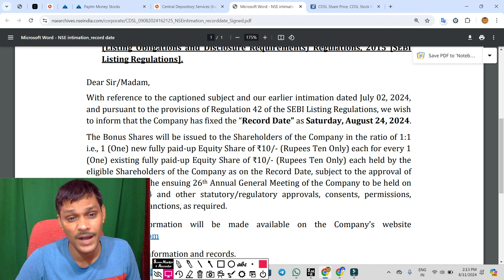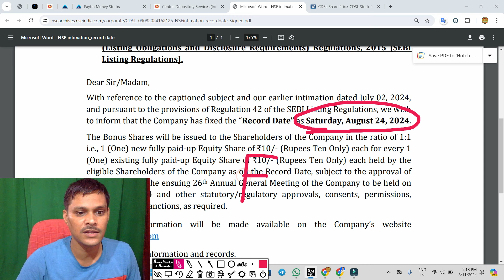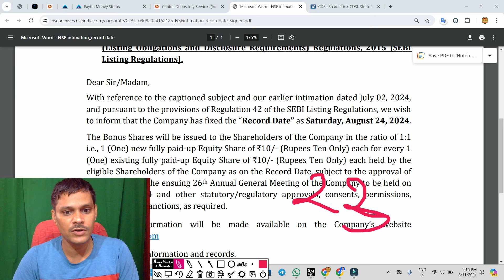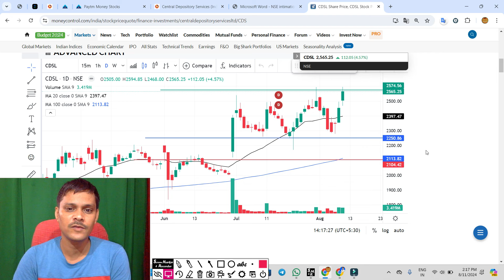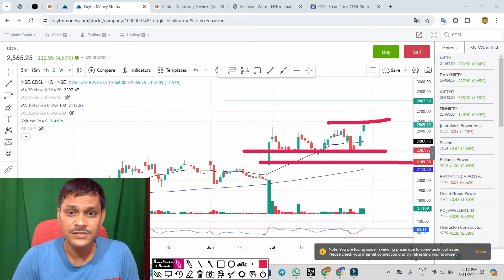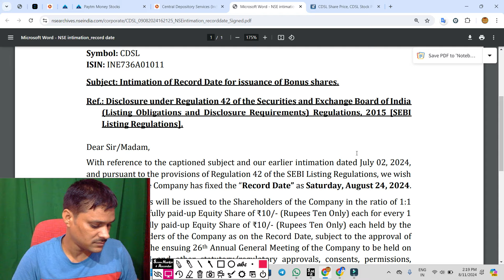cdsl bonus 50% गिरेगा. cdsl share latest news . cdsl bonus news . cdsl bonus share news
cdsl bonus रिकार्ड डेट आ गया. cdsl share latest news . cdsl bonus news . cdsl bonus share news
cdsl bonus news,  cdsl share latest news today. cdsl share,  cdsl share news today

cdsl bonus news,
cdsl bonus share news,
cdsl,
cdsl bonus record date,

cdsl
cdsl share latest news today
cdsl share

cdsl bonus news,
cdsl bonus,
cdsl bonus share,
cdsl share bonus news,